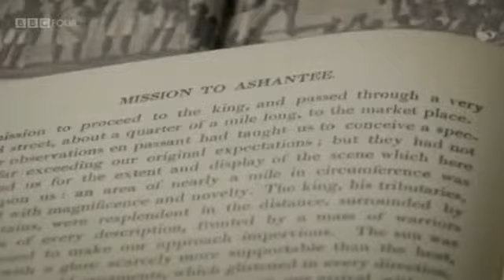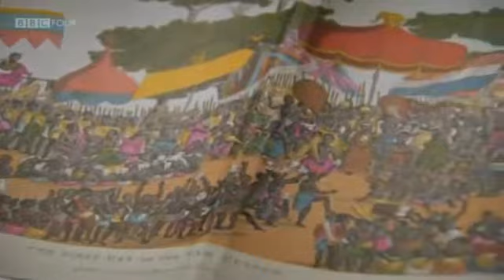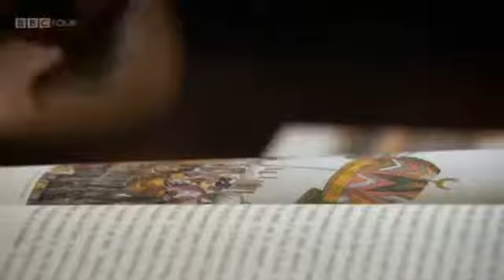Kingdoms of Africa: Kingdom of Asante